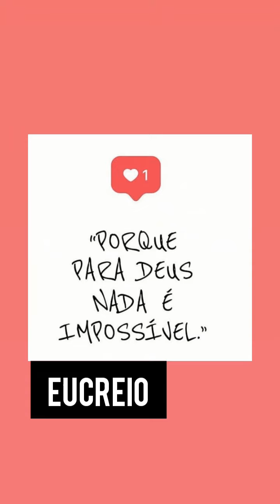VENCEREI ESSE OBSTACULO PORQUE DEUS É CONOSCO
Gente, sei que esse canal é  voltado a colocar vídeo sobre minhas plantas e flores do campo, mais venho aqui pedir a ajuda de vocês, minha mãe está passando por um processo de saúde delicado e precisamos de sua ajuda, seja doando, seja compartilhando! Sou muito grato! Porque minha mãe é  um amor incondicional em minha vida ... e  nessa batalha  estou com ela ... e sou grato a Deus por ele já ter feito tantas coisas por me ... se alguém tiver alguma dúvida pode entrar em contato pelo 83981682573 ou 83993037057.